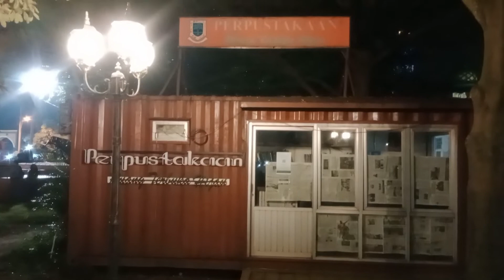Kulineran di Alun-alun Mojokerto Makan Sate Klopo dan Putu Ayu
Makan sate klopo dan putu ayu di sebelah alun-alun Mojokerto. Ada juga banyak kuliner lain.